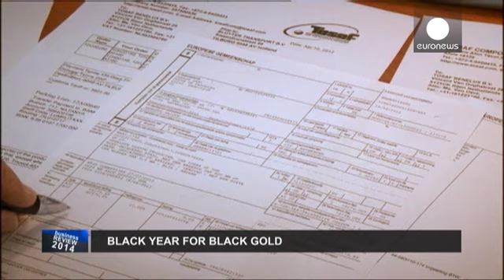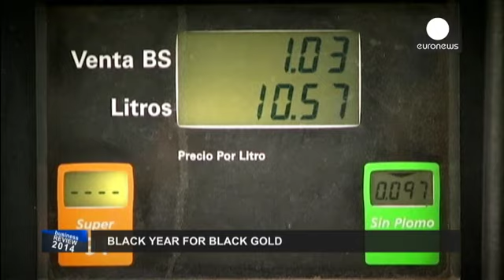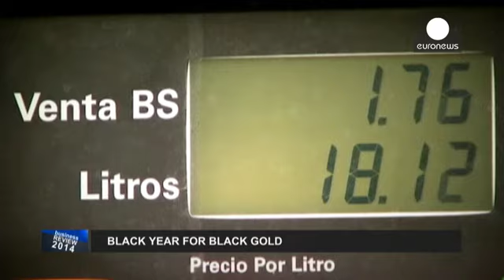Business Review 2014: Küresel ekonomide gözler petrol fiyatlarında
Petrol fiyatları uzun süredir bu kadar düşmemişti. Petrole talebin azalması ve Amerika Birleşik Devletleri'ndeki kaya petrolü üretiminin artması fiyatların düşüşünde başlıca rolü oynadı. 2014'de Çin'de ekonomik büyüme yavaşlamaya başladı. Merkez Bankası para politikasını gevşetmek zorunda kalırken ihracatta tıkanmalar yaşandı. Euro Bölgesi'nde İspanyol ekonomisinden gelen olumlu haberlere rağmen durgunluk hüküm sürdü.